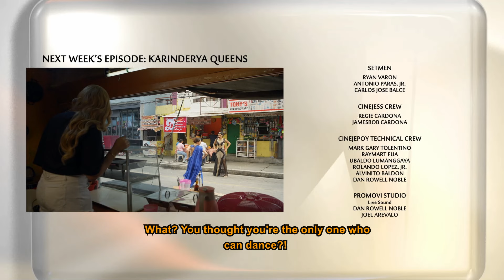REGAL STUDIO PRESENTS | THE TRUTH ABOUT JANE FULL EPISODE [ENG SUBS] | Regal Entertainment Inc.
Mean girls versus ghost na joiner at Maritess?

Panoorin muli ang nakakatakot na kuwento ng RegalStudioPresents: The Truth About Jane.

Cast:
Kiray Celis (Paula) / Joyce Ching (Marcia) / Ashley Ortega (Jane) / Anna Vicente (Iris) / Dave Bornea (Duane)